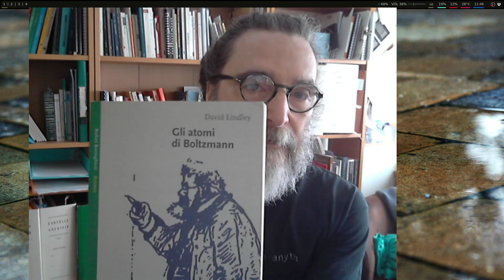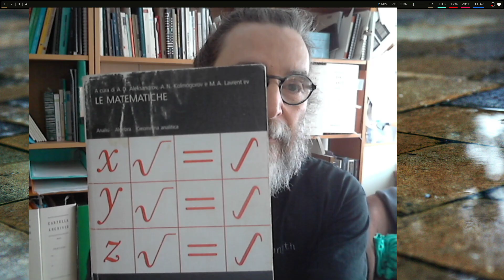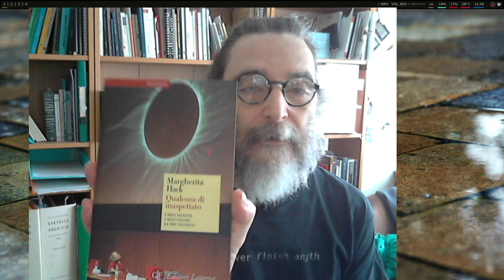Guerriglia matematica in quarantena - Pausa di lettura